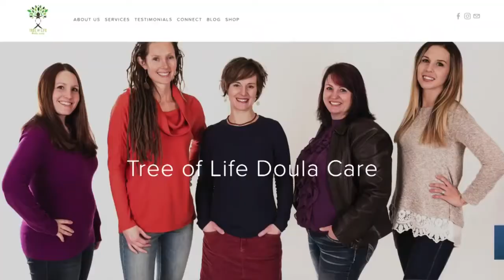Doulas now allowed in delivery rooms at Bozeman hospital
Bozeman Health now allows doulas in delivery room